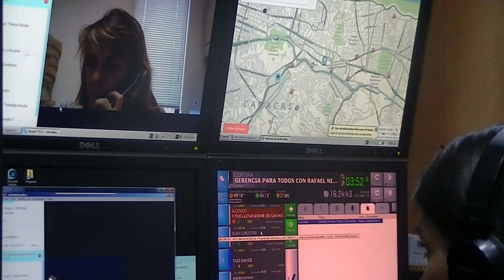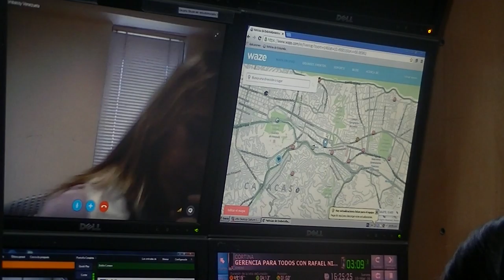GERENCIA 360 TNO GPT USA 1003